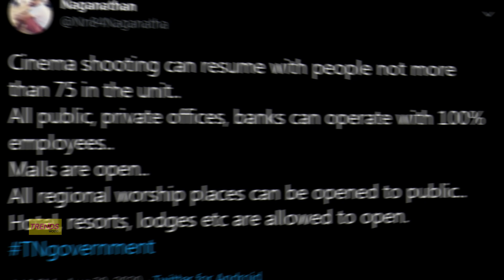Kollywood Today | Top 10 TRP 2020, Vijay's Sambavam, Fahadh Faasil, Actress Onam Special Photos